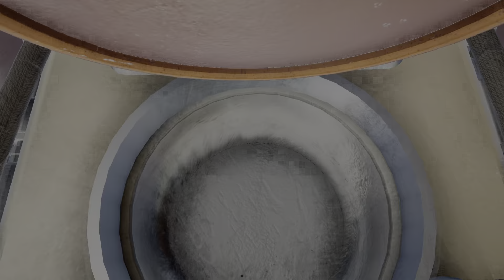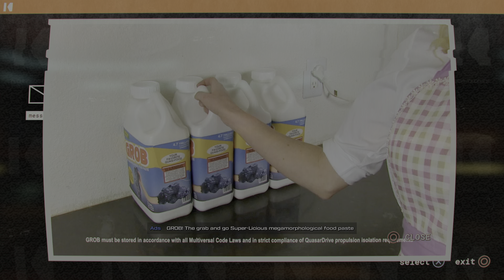I got no friends| Journey To The Savage Planet